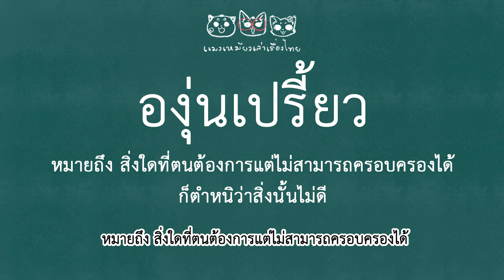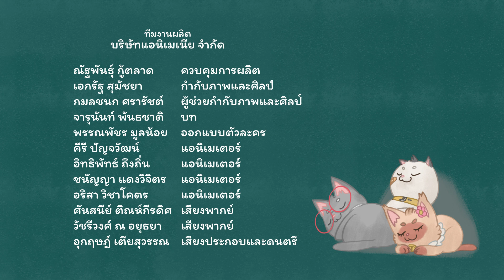แมวเหมียวเล่าเรื่องไทย ชุดที่ ๕ ตอนที่ ๒๙ องุ่นเปรี้ยว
วันจันทร์ที่ ๑๑ ตุลาคม พ.ศ. ๒๕๖๔

แพร่ภาพทุกวันจันทร์-อังคาร เวลาประมาณ ๖.๕๕ น.-๗.๐๕ น. ช่วงท้ายรายการคิดส์คลับ ทางช่อง ALTV4